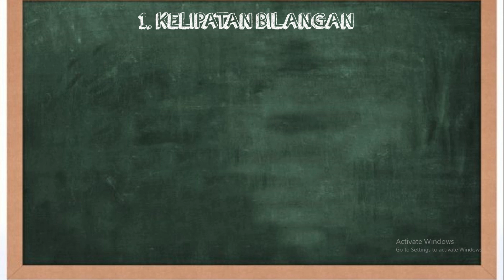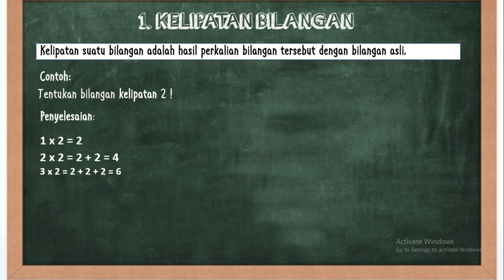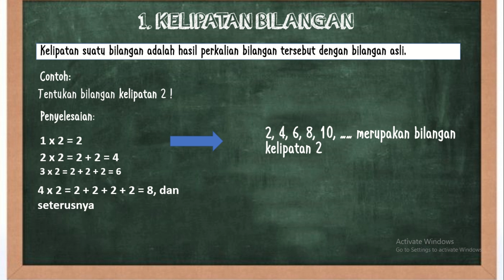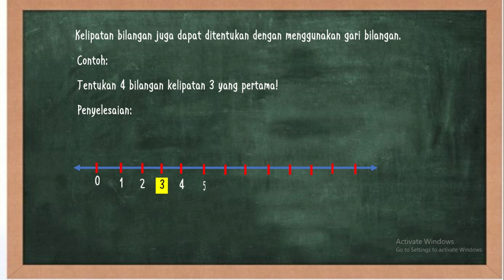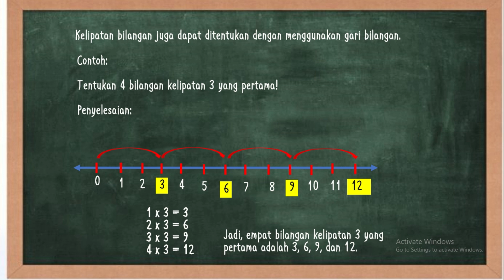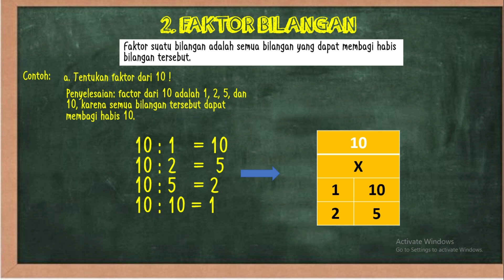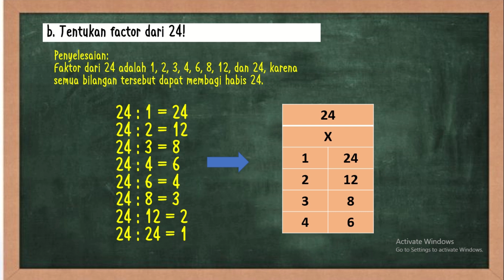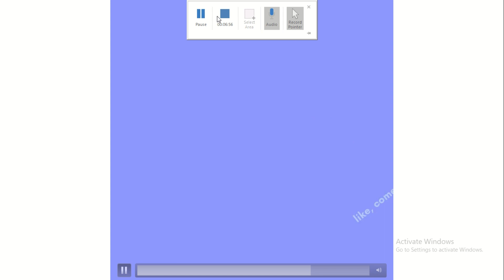Kelipatan dan Faktor bilangan ll MTK Kelas 4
Video ini berisi penjelasan materi matematika kelas 4 KD 3.4 yaitu menjelaskan faktor dan kelipatan suatu bilangan.
Semoga bermanfaat.